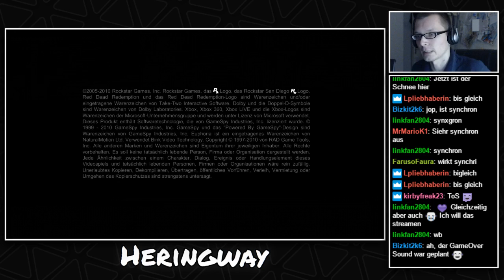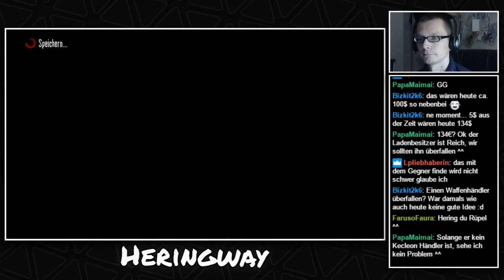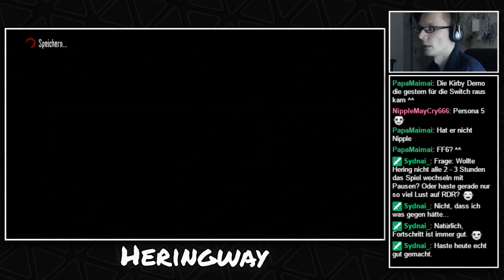[Let's Stream] Red Dead Redemption (Blind) - Teil 64 (Herausforderungen ohne Ende!)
Unser Journal ist vollgestopft mit zahlreichen unerledigten Herausforderungen. Mit dem Sprenggewehr hantieren macht bestimmt Spaß. Und Kräuter sammeln sowieso.